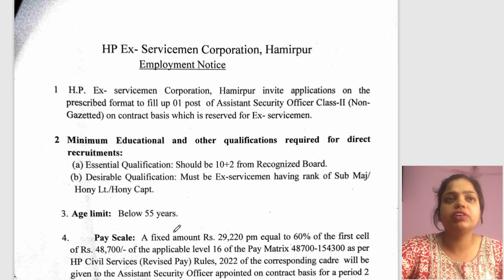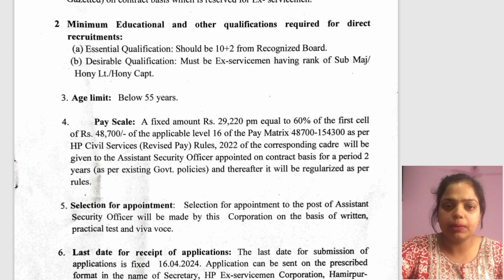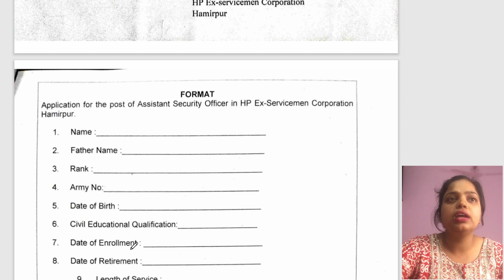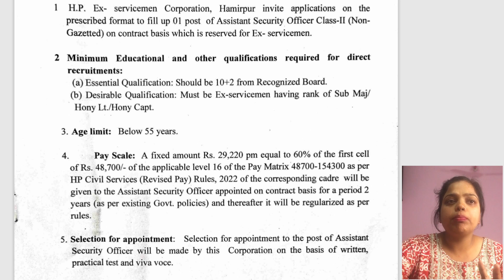Ex SERVICEMEN security officer jobs 2024 | पूर्व सैनिकों के लिए सिक्योरिटी ऑफिसर की भर्ती